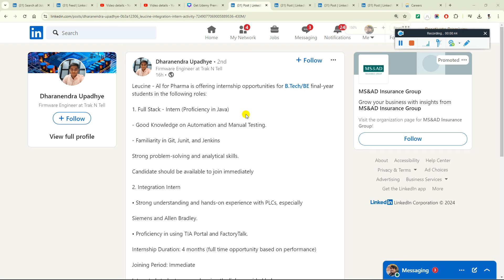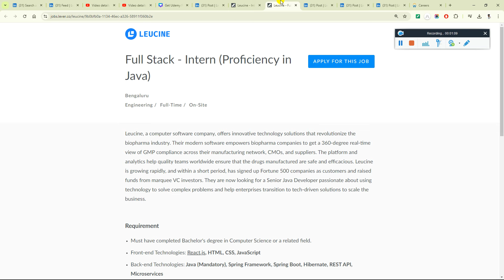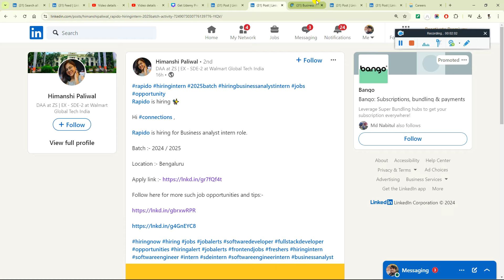Leucine, Rapido, Jio, ITC, Philips Biggest Fresher Hiring | Multiple Referral Hiring 2026-2021 Batch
2023 Batch Job
freshers hiring
hiring 2023
freshers
2023 hiring
latest hiring
2023 batch hiring
bulk hiring
mega hiring
2023 batch hiring off
2024 jobs
2024 batch hiring
2024 IT Jobs
freshers hiring XX freshers
hiring 2023
freshers hiring 2021
2021 freshers hiring

accenture result
2023 batch jobs
2023 batch off campus drive
accenture new hiring 2024
accenture pada